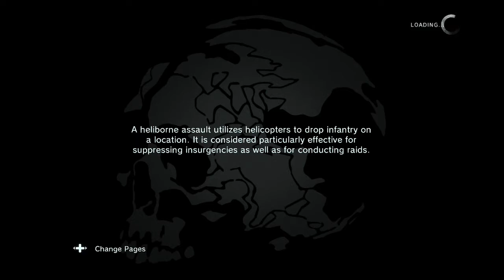Metal Gear Solid V: Ground Zeroes: P.1 - Terrible at Being Sneaky Sneaky!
Metal Gear Solid V: Ground Zeroes Shenanigans at its worst :) Enjoy!
If you like my content I've also linked my twitch in case you'd like to watch me livestream when I do.